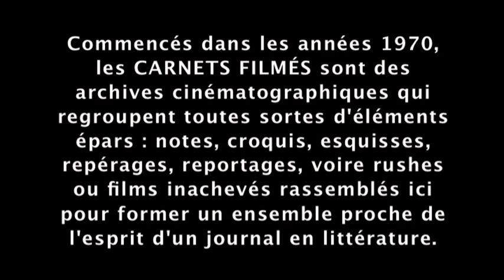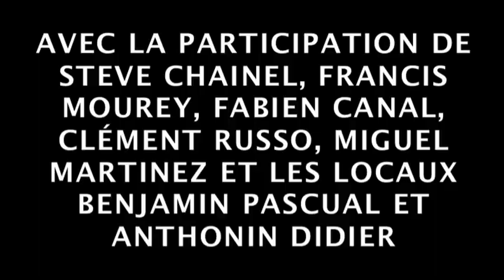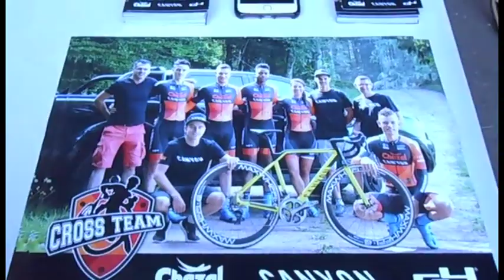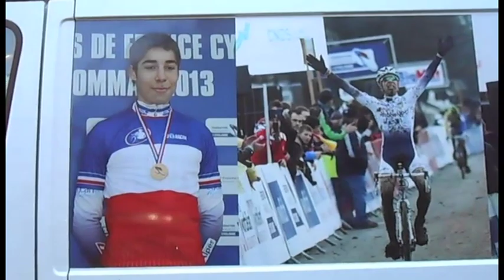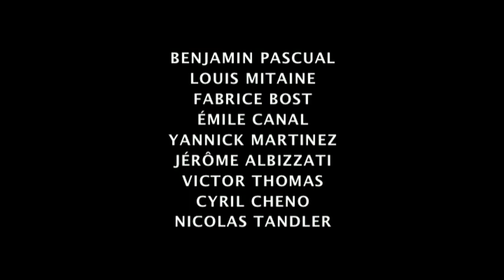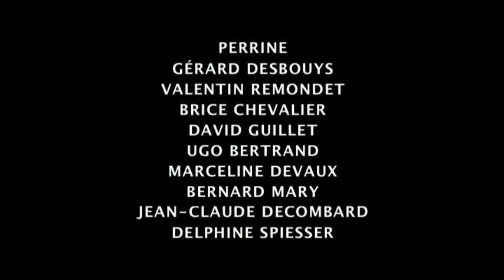Francis Mourey gagne "Le Cyclo-cross international de Dijon 2017" de Gérard Courant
"Le Cyclo-cross international de Dijon 2017" est un épisode des "Carnets filmés" de Gérard Courant consacré à cette épreuve cycliste qui s’est déroulée le 1er novembre 2017 sur un nouveau circuit, à la Combe à la Serpent à Dijon.
Le film montre successivement :
-L’échauffement des coureurs élites : Steve Chainel (qui n’a jamais gagné à Dijon) et Yan Gras, tous deux de l’équipe Chazal Canyon, l’ancien champion de France espoir Clément Russo, l’ancien champion du monde de VTT Fabien Canal et Benjamin Pascual, du SCO Dijon.
-La présentation des coureurs.
-La course élites.
-La remise des prix aux différentes catégories : Cadet, Junior, Espoir, Pass, Master, Féminine et Élite.
Fancis Mourey remporte l’épreuve pour la cinquième fois avec une longueur d’avance sur Steve Chainel et devient l’unique recordman de l’épreuve (devant Clément Venturini et ses 4 victoires). Fabien Canal, leur premier poursuivant, lâché à deux tours de l’arrivée, termine à 48 secondes. Pour la quatrième place, Miguel Martinez, qui fêtera prochainement ses 42 ans, le champion olympique d’Athènes de VTT en 2000, suit à 2 minutes et 1 seconde. Il devance Clément Russo, 5ème et Yan Gras, 6ème, tous deux à 2 minutes 8 secondes.

Classement de la course élites :
1  Francis Mourey
2  Steve Chainel
3  Fabien Canal
4  Miguel Martinez
5  Clément Russo
6  Yan Gras
7  Damien Mougel
8  Antonin Didier
9  Aloïs Falenta
10  Yannick Martinez

Classement de la course juniors et féminines
1  Ugo Bertand
2  Antoine Simonin
3  Laury Henrissat
22  Marceline Devaux (première féminine).